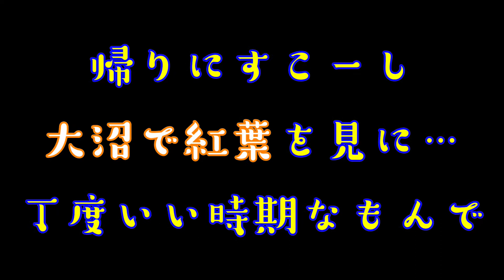【釣り】白老港にてロックフィッシュ！DONDABEはひたすら無我夢中に…こんな事してます！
やー。みなさんごめんなさい( ;∀;)
久々のアップになりますが、最近のDONDABEさんは毎日狂った様に海へ行き、ルアーアクションの練習に励んでおります。故に、大物釣ったとかも無く、ただひたすら練習しているため、見どころがないのも事実。しかし、いつかきっとこの努力が花を咲かせるときが来ることを信じてますが。なかなか大本命のヒラメが釣れない。この辺にはいないのか？毎日自問自答をくりかえしています。そういった日々の最近のまとめみたいな動画となっています。(^^♪